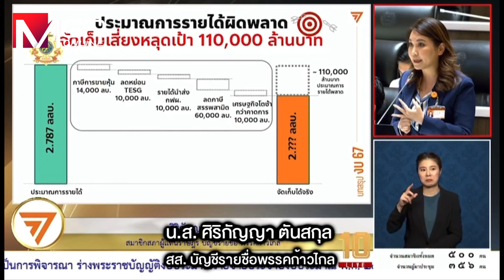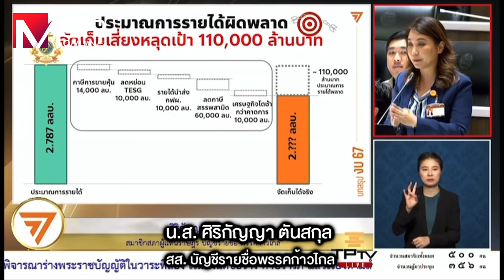สภาฯ เริ่มถกงบฯ 67 วาระ 2-3 “ภูมิธรรม” แจงปรับลด 9.2 พันล.ให้สอดคล้องนโยบาย- ยุทธศาสตร์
สภาฯ เริ่มถกงบฯ 67 วาระ 2-3 “ภูมิธรรม” แจงปรับลด 9.2 พันล้านบาท ให้สอดคล้องนโยบาย- ยุทธศาสตร์ “ศิริกัญญา” ขอตัดงบรวม 3 หมื่นล้าน โวยหน่วยงานเบิกจ่ายล่าช้า เหตุรัฐบาลขาดประสิทธิภาพ ผ่านไป 6 เดือน งบลงทุนเบิกแค่ 55% พบประมาณการรายได้พลาด-ไม่เข้าเป้า งง นายกรัฐมนตรีสั่งตัดงบไม่จำเป็น แต่หน่วยงานกลับส่งคำของบแล้ว แนะควรจัดลำดับความสำคัญจัดงบใหม่ ไม่ใช่ใครขอก่อนได้ก่อน